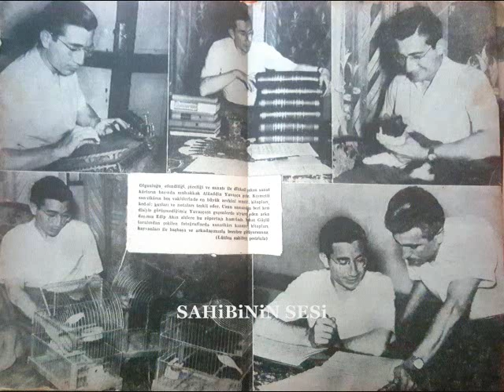Alaeddin Yavaşça - Gelince hatt ı muanber o meh-cemalimize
Gelince hatt ı muanber o meh-cemalimize
Yazıldı mebhas-ı sevda kitab-ı halimize
Çerağı mihr-i meyi kevser olsa da sensiz
Hiç ab-ü tab gelir mi şeb-i visalimize

Nazlı yarim şivekarım ah gel efendim
Ey gül-i zarım yar aman a zibayı men

Bestekar: Küçük Mehmet Ağa
Guftekar: Meçhul
Makam: Evc-Ârâ
Form: Beste
Usul: Hâvî (Ağır)